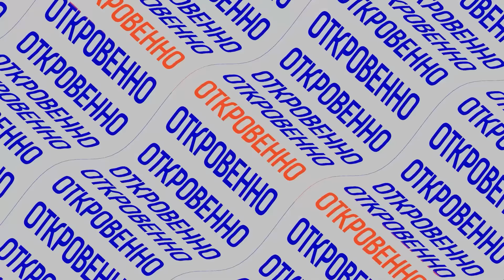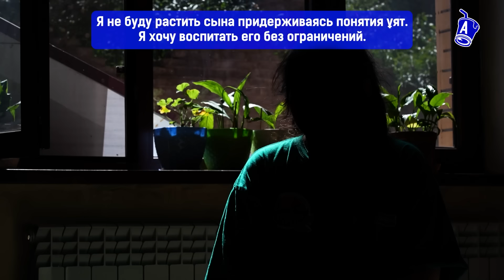Казашки живут с иностранцами? Домашнее насилие, девственность и многоженство в Казахстане. Ұят.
Что такое ұят / уят? Почему женщины выходят замуж за насильников? Можно ли считать ұят традицией казахского народа? За что стыдно казахстанцам? Почему в казахском обществе принято замалчивать проблемы? Бытовое насилие, многоженство, брак с иностранцем. Быть токал – это позор? Почему в Казахстане стыдно иметь внебрачного ребенка или ребенка с инвалидностью? Короткие юбки и купальники: может ли женщина в Казахстане распоряжаться своим телом? Казахские понты и стереотипы. Жертвы уята против уятменов. На вопросы AIRAN отвечают бывшая кандидат в президенты Каракат Абден, адвокат Жанна Мухамади, социолог Гульмира Илеуова, писательница Аян Кудайкулова, блогеры Жазира Арсенкызы и Мадина Мусина, журналисты Ержан Мукаш, Мади Мамбетов, врач-психотерапевт Жибек Жолдасова и этнограф Болат Бопай.

Содержание:
00:00 - Что такое уят в Казахстане?
01:31 - «Мама заставила выйти замуж за насильника»
02:55 - Как становятся жертвами уята?
05:33 - Почему до судов доходят только 10% дел об изнасиловании?
06:19 - Муж-насильник жаловался маме
07:09 - Уят на севере и на юге Казахстана
07:51 - Ежегодно 400 женщин в Казахстане умирают от насилия
08:46 - Новости об изнасилованиях – это уят?
09:20 - Мое тело – мое дело. Кого провоцирует мини-юбка?
17:36 - Татуировки - это уят?
20:40 - Многоженство: похоть или традиция?
25:18 - «Сәке взял, Бәке взял, мен де аламын»
28:13 - «Золотой стандарт»: богатый той, последний iPhone и уят.
32:59 - Браки с иностранцами
34:07 - «Это очень постыдно»
36:34 - Каракат Абден о браках с иностранцами
39:57 - Дети с инвалидностью – это уят?
42:29 - Почему детей с патологиями прячут в спецучреждениях?
45:44 - Депрессия и биполярное расстройство – это уят? О чем еще молчат казахи?
48:04 - Что относится к уяту, а что к ханжеству и лицемерию?
50:10 - «Самое главное на людях этого не делать»
51:55 - Уят обесценили?